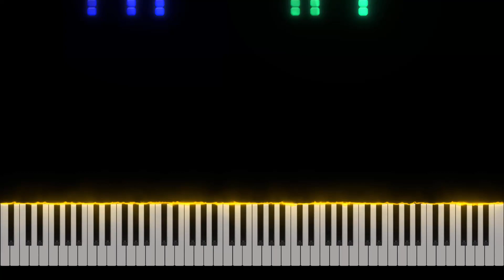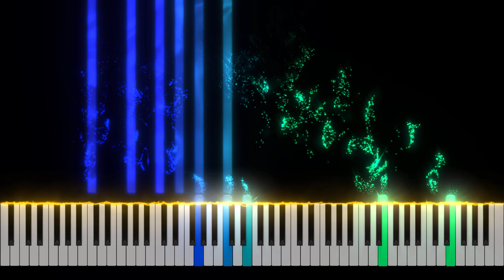Johann Strauss Sr. - Radetzky March Piano Tutorial [Nivek.Piano]